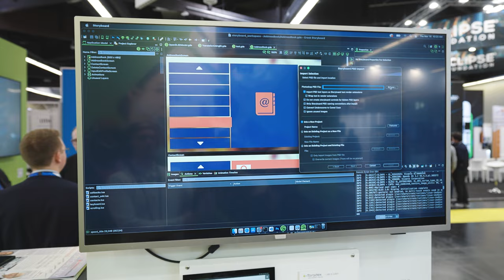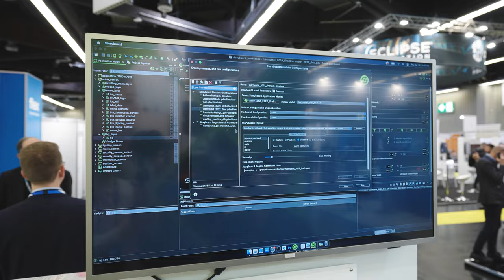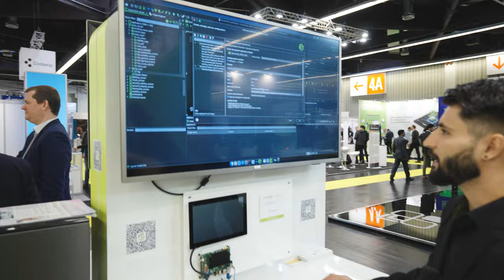Crank Ametek Storyboard using NXP i.MX 8X powered Colibri iMX8X SoM and Torizon | Toradex EW2023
At Embedded World 2023, Crank Ametek's FAE, Max Zapata, presents a quick introduction to the long-lasting partnership between Crank and Toradex. Learn how Toradex Hardware and Torizon make development more efficient through faster prototyping, a customizable experience, optimized hardware, built-in security and reliability features, and full-stack integration.

As Max says, "it's very easy to create images in Torizon," so setting up and testing your Crank application will be safe, quick, and easy!

We interviewed Max Zapata, our partner Crank Ametek's FAE, to discuss how our partnership provides customers with a complete solution. Check out Max's demo to learn how to create and deploy an application with Crank Storyboard using the NXP i.MX 8X powered Toradex Colibri iMX8X System on Module and Torizon.